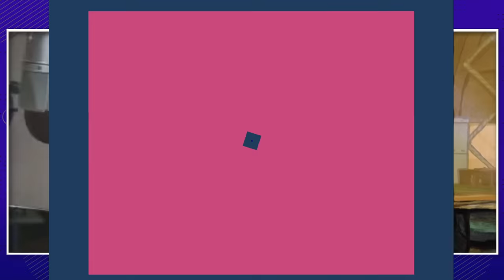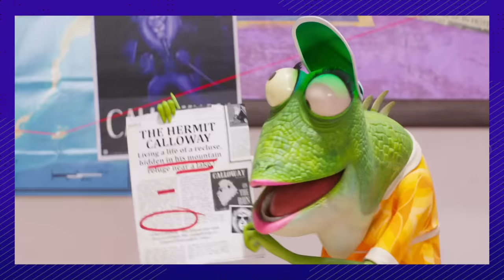Behind The Voices of Sing 2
Did you watch Sing 2 and immediately think you recognized a ton of the extremely talented voices? We’ve got news for you - the Sing sequel happens to be packed with A-list stars - including many of those who brought characters to life in the first one.
Is that Black Widow we hear? Scarlett Johansson gives us a very different vibe playing Ash, the coolest porcupine around. We might be used to seeing the actor’s face on screen but Johansson has actually been doing voice-over since early on in her career, appearing as a character in one very special show taking place on the floor of the Pacific ocean.
When we say A-list celebrities - we mean it - and a few of them aren’t even actors! A member of U2 makes their feature film debut and let’s just say they knock it out of the park. On top of that - this might sound crazy what we’re about to say - but we were VERY ‘Happy’ to have another music star join the cast.
Some seasoned performers returned to lend their voices to the wild and talented characters in Sing 2 including Reese Witherspoon, Matthew McConaughey, Bobby Cannavale, Taron Egerton, Nick Kroll, Eric André… impressed yet?
We can’t forget to mention the actor that probably had the most work to do - while they weren’t a leading role in the movie itself, they were a key reason it got made - Garth Jennings managed to perform, write AND direct Sing 2 - pulling triple duty, much?
How was it for these actors to record in quarantine? How did so many non-actors get involved? We’ve got the scoop on all that and more!

Chapters:
00:00 Intro
00:18 Scarlett Johansson as Ash
00:58 Bono as Clay Callaway
01:53 Reese Witherspoon as Rosita
02:36 Pharrell Williams as Alfonso
03:12 Tori Kelly as Meena
04:15 Matthew McConaughey as Buster Moon
05:16 Halsey as Porsha Crystal
05:37 Bobby Cannavale as Jimmy Crystal
05:56 Nick Kroll as Gunter
06:47 Taron Egerton as Johnny
07:36 Eric André - Darius
07:57 Garth Jennings as Miss Crawly
08:38 Outro

Written by: Thalia GK
Narrated by: Serena L
Edited by: Maite María Cambra